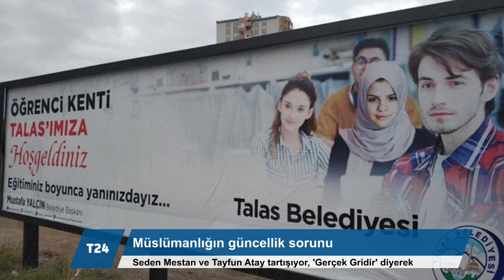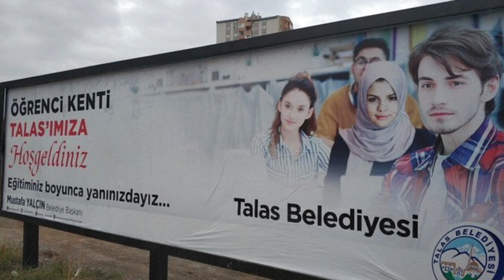Müslümanlığın güncellik sorunu, Greta ve yetişkinleştirilmiş çocukluk - Gerçek Gridir